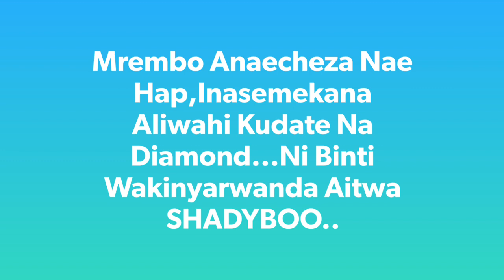Ommy Dimpozi Anasa Kwa Demu Wa Diamond Platnumz